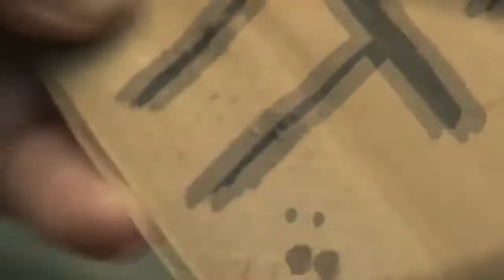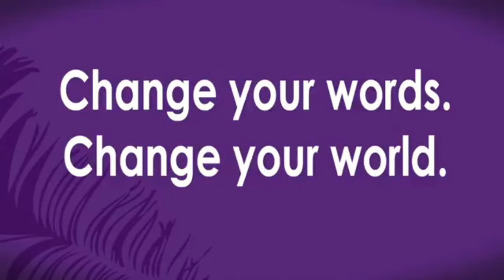July 17th | Words Matter - Week 2 | Bob Keich | Sunday Message